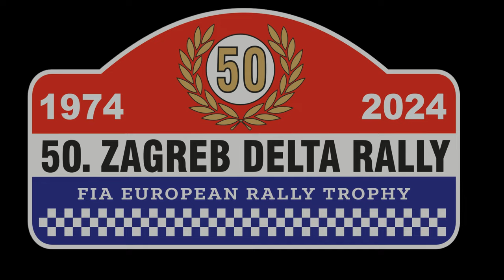50. Zagreb Delta rally 2024 - Croatia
50. Zagreb Delta rally 2024 - Croatia